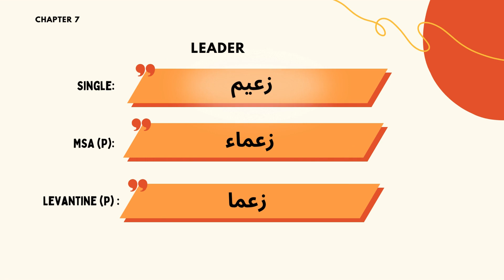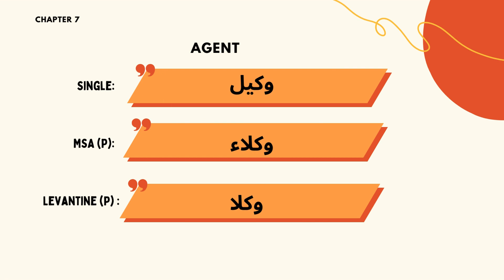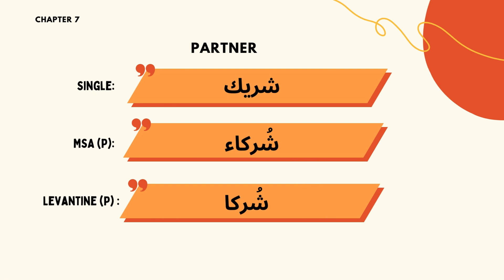Chapter 7 Modern Standard Arabic